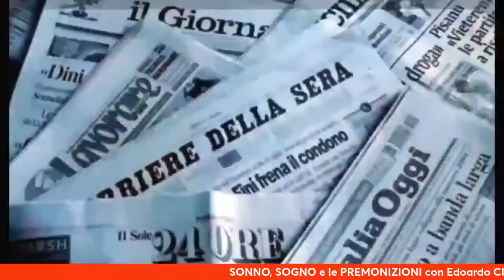SONNO, SOGNI e PREMONIZIONI con Edoardo CICCONI - ALLA MEZZA per BECCIOLINI NETWORK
Ciao,
l sonno e il sogno hanno incantato le diverse culture sin dagli albori della storia.
Queste sono spesso considerate come “zone d’ombra dell’io”, rispetto a cui la scienza occidentale spesso si trova a disagio, essendo caratterizzate da un contesto assai diverso da quello dell’universo fisico e della causalità fisiologica.
Manteniamo la mente aperta e proviamo ad esplorarle senza filtri e con l'aiuto dell'antica tradizione orientale

Buona visione
namaste